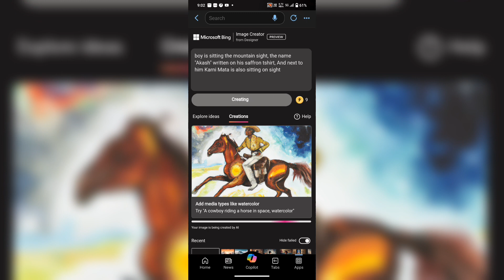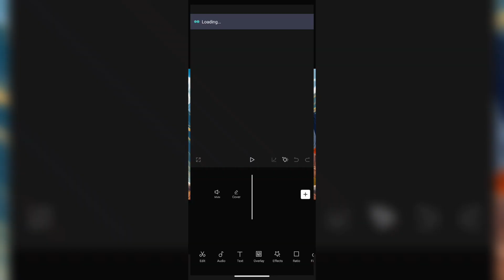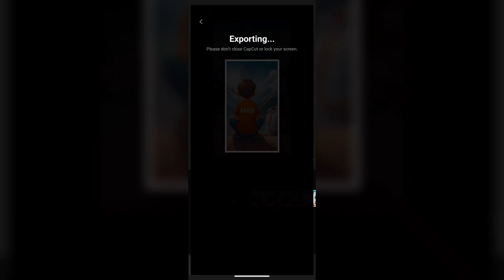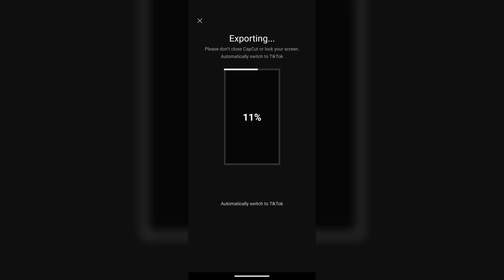karni Mata image and video editing | capcut se video edit | bing app photo edit |Bing image tutorial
✅PROMPT ⤵️⤵️
A boy is sitting the mountain sight, the name "Akash" written on his saffron tshirt, And next to him Karni Mata is also sitting on sight

🔘Your Queries ⤵️⤵️

ai image generate
ai name of video editing
bing app image generate